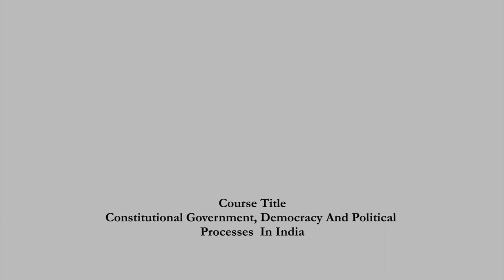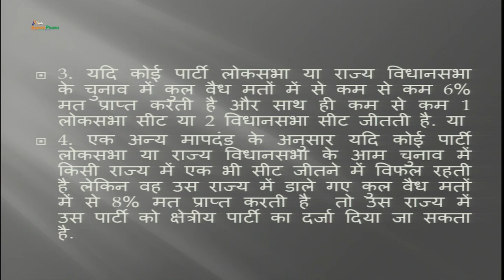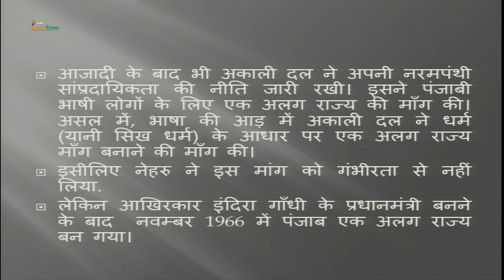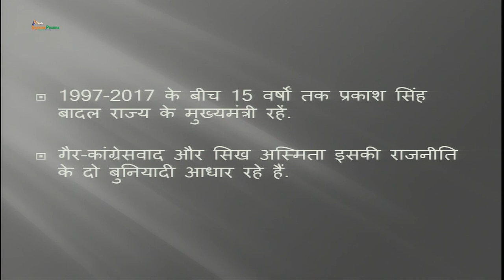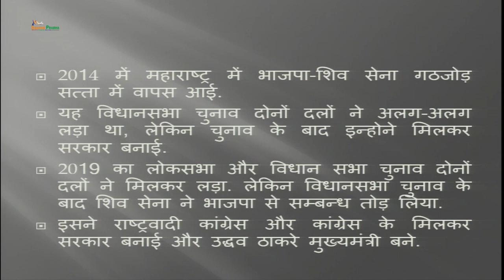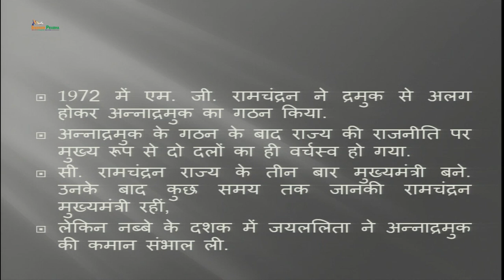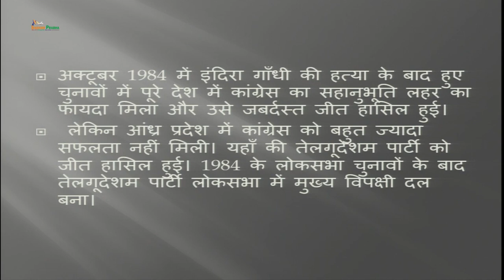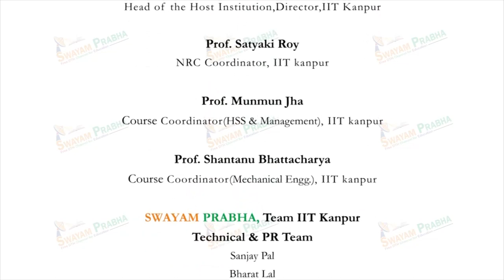Regional Parties and Their ideologies